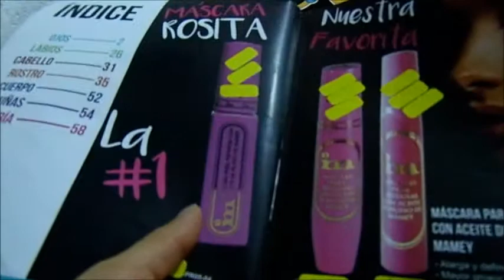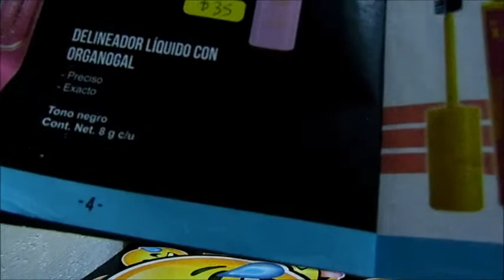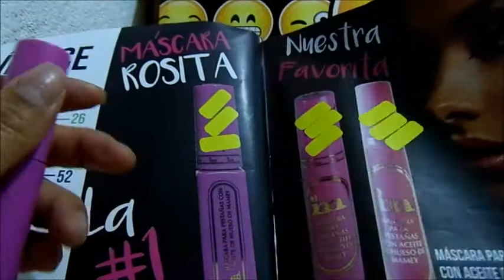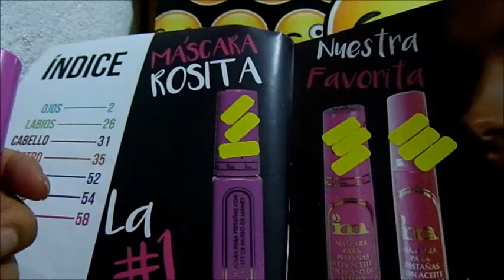IM Mascara Para Pestañas Con Aceite De Hueso De Mamey